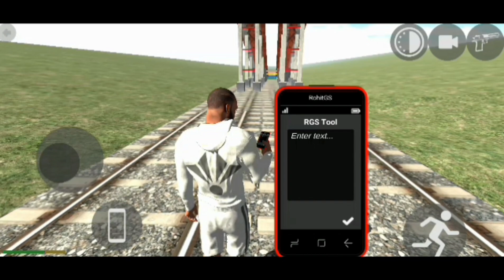I Can Stop Train from RGS Tool In Indian Bike Driving 3D || The SK GAMERZ